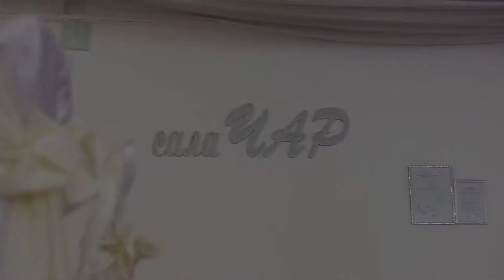Wedding day Aleksandra i Branko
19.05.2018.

Kum Foto